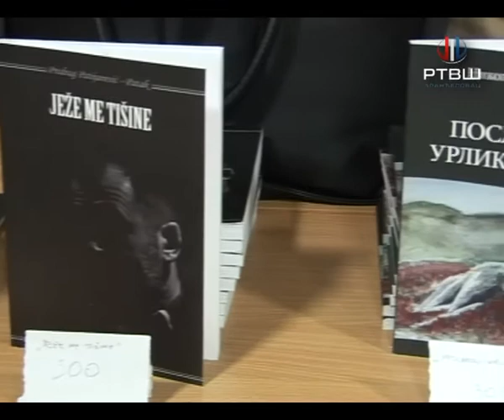RTV Šumadija - Srđan Tomić Književna omladina Srbije